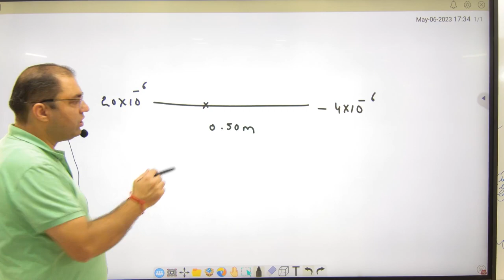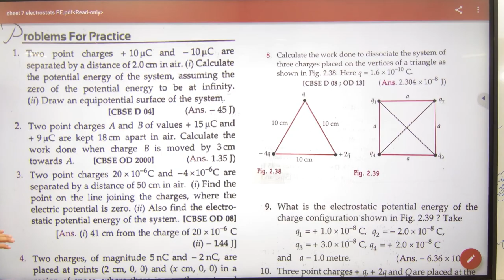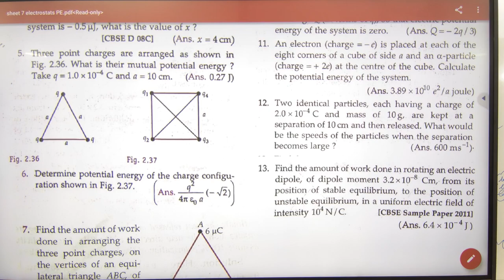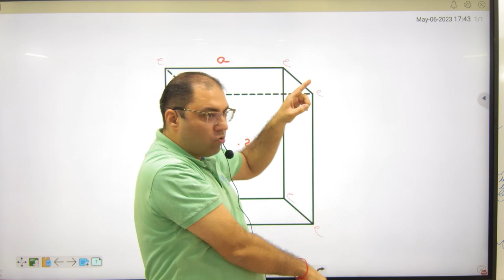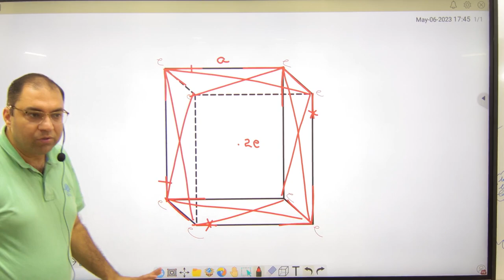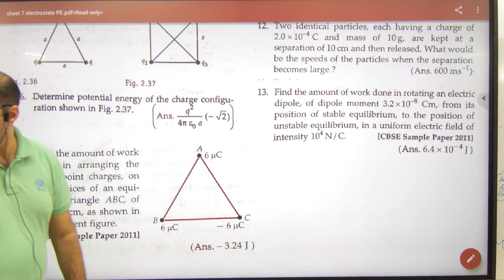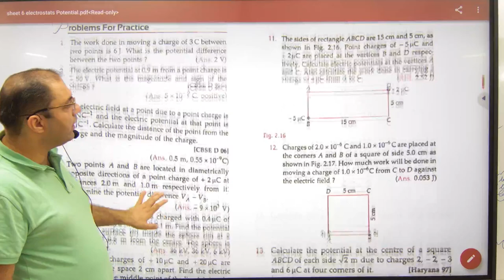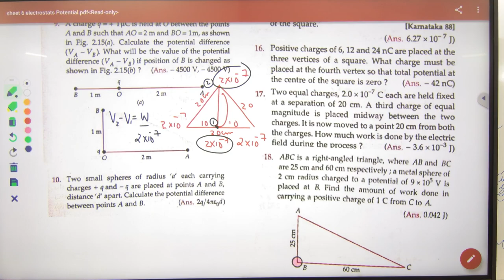1 Potential energy numericals